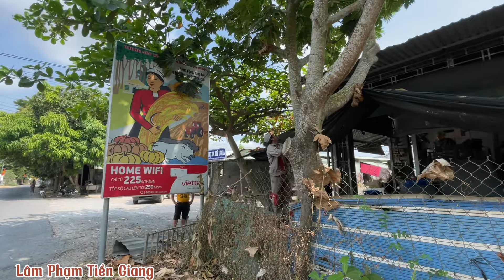A Kiệt và E Trí leo Cưa Cây SaKê trên mái nhà tại chợ mới Mỹ lợi A